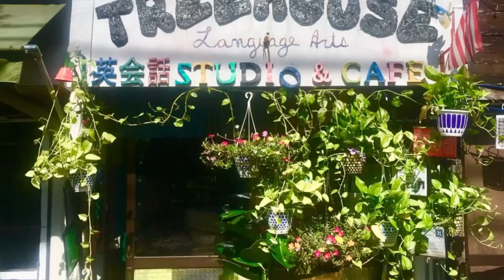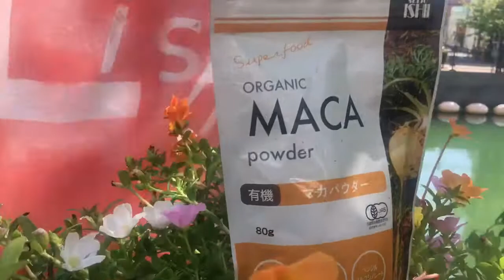Koganecho Action News - Don't be Baka! Have Some Maca!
Don't Be Baka - Have Some Maca
Baka de wa naku - Maka Wo Torimashou

1. Let's Boost Energy and Endurance エネルギーと持久力を高める
Maca root is the world's best-selling energy booster.
マカは、世界で最も売れているエネルギーの基です。

2. Let's Improve Mood 気分を改善する
Maca contains flavonoids.
マカはフラボノイドを含む。
Flavonoids improve mood
フラボノイドは気分を良くする。
Flavonoids reduce anxiety.
フラボノイドは不安を軽減する。
Maca reduces symptoms of depression in postmenopausal women.
マカは閉経後のうつ病の症状を軽減する。

3. Let's Reduce Blood Pressure 血圧を改善しましょう。
The effect of Maca improves blood pressure.
マカの効能は血圧を改善する。

4. Let's Protect our Skin 私たちの肌を守りましょう
Maca protects human skin from UV rays.
マカは人間の皮膚を紫外線から守ります。

5. Let's Fight Free Radicals フリーラジカルと戦いましょう
Maca has antioxidants. マカは抗酸化物質を持っています。
Antioxidants fight free radicals。
抗酸化物質はフリーラジカルと戦う。
Free Radicals damage cells in the body.
フリーラジカルは体内の細胞にダメージを与えます。
Antioxidants prevent heart disease and cancer.。
抗酸化物質は心臓病や癌を予防します。

6. Let's Reduce Symptoms of Menopause 更年期症状を軽減しましょう
Maca root balances levels of the hormone estrogen.
マカは,エストロゲンと言うホルモンのバランスをとります
As everbody knows, estrogen levels fluctuate before menopause,
誰もが知っているように、エストロゲンの量は閉経前に変化する。
Maca reduces night sweats.
マカは夜間の汗を抑えます。

7. Let's Improves memory 記憶を改善しましょう
Maca improves memory performance.
まかはメモリ性能を向上させます。
Maca is helpful in treating Alzheimer's disease.
マカはアルツハイマー病の治療に役立ちます。

9. Let's gain confidence. 自信を得よう。
Maca prevents erectile dysfunction.
マカは勃起不全を予防する。